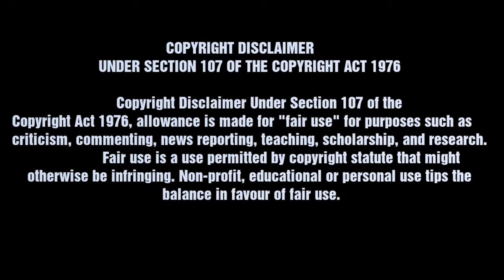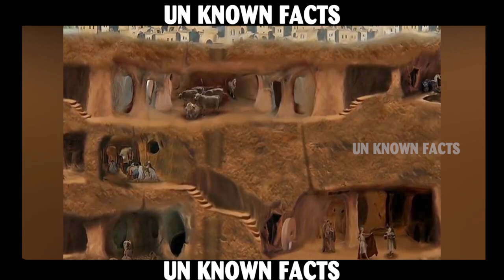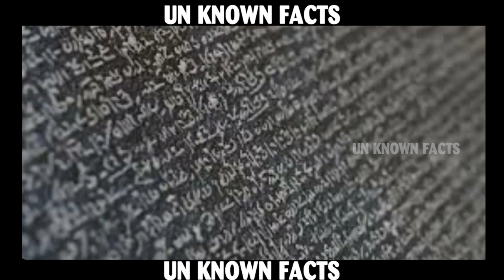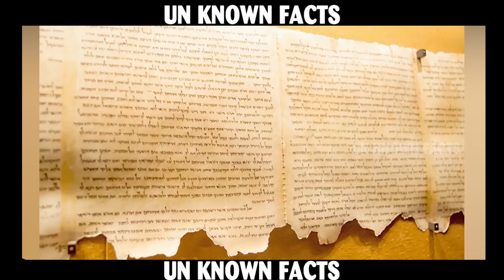15 Amazing Treasures Discovered By Complete Accident | అనుకోకుండా దొరికిన 15 అద్భుత నిధులు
15 Amazing Treasures Discovered By Complete Accident | అనుకోకుండా దొరికిన 15 అద్భుత నిధులు

Thanks